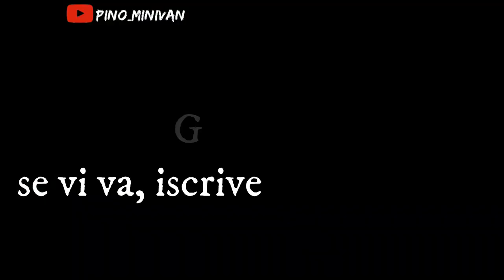4 +2 nel van , un letto in più fa sempre comodo ecco come farlo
abbiamo costruito un lettino in più dentro il nostro minivan  pochissimo spazio e bassissimo costo